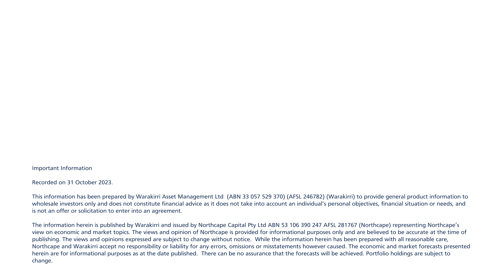Global Emerging Markets 2024 Market Outlook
Ross Cameron, Portfolio Manager / Analyst at Northcape Capital, the underlying investment manager for the Warakirri Global Emerging Markets Fund, discusses the key factors that defined 2023 and what is likely to drive Emerging Market equities in 2024.